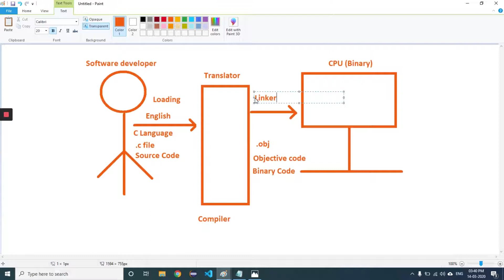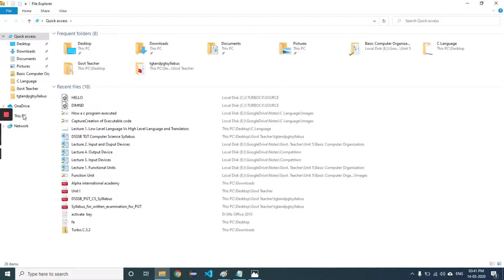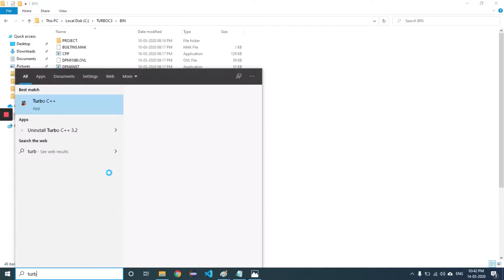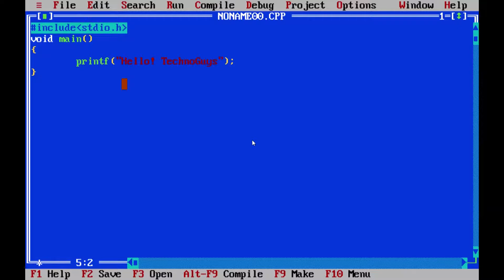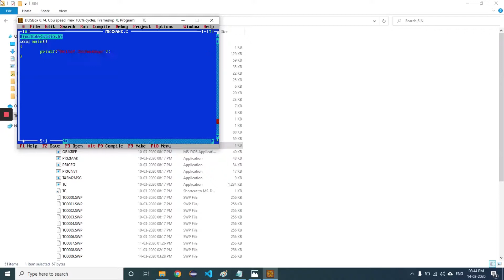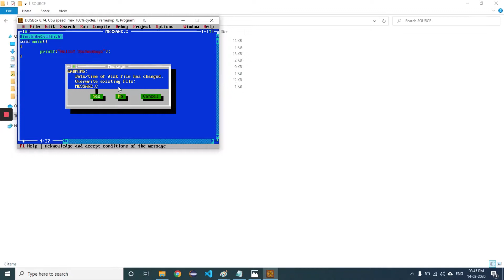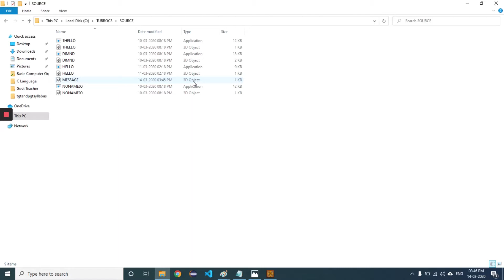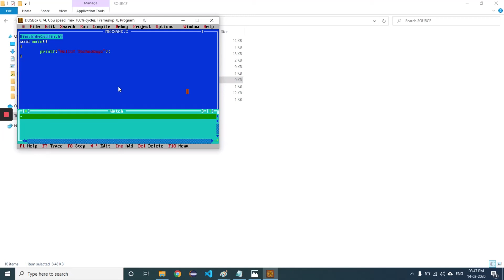Files in C Language(.c,.bak,.obj,.exe) | C Language Tutorial in Hindi- Lecture 2 by Manoj Kumar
In this video, we have explained about different kinds of files like .c extension, .obj, .bak, .exe in C Language as it is necessary to understand that there are possibilities of various kind of files in C Language in order to identify them in the coding world.

This channel will help all the students in learning all the programming languages from the very basics or scratch so that they can focus on the advance level of programming languages. By watching our video tutorials you will definitely explore a new world in the field of coding.